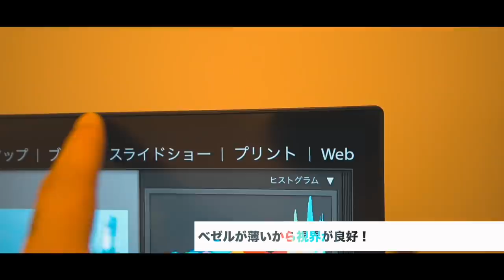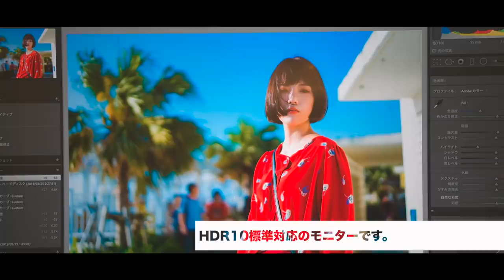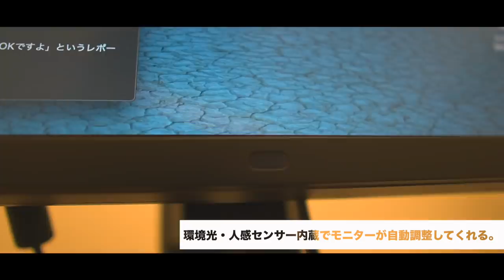【悩み解決】写真や映像を編集する時、カラーマネージメントモニター使ってる？【ViewSonic VP2785-4K】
⭐️ViewSonic ViewSonic
※今回はViewSonicさんとのコラボ動画でした！好きなメーカー様との撮影で大変嬉しかったです😭
はいさーい！
今日は写真にまつわる話題。
これ結構知らない人多いんだけど、カラーマネージメントモニターってのがあるんですよ。
プロカメラマンは殆どの人が使ってると思うんだけど、趣味で写真やってる方も使った方がいいです！
特に風景写真なんかはカラマネモニターを使うか使わないかで驚くほど結果が違います。
接続も取り扱いも簡単なVP2785-4Kは入門機としてもおすすめです＾＾